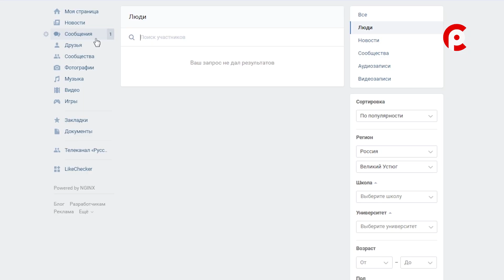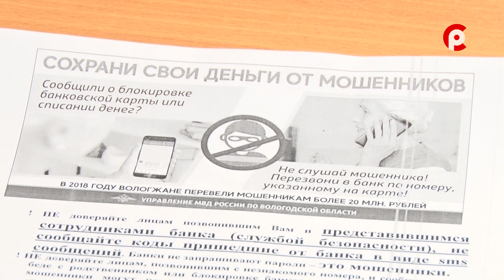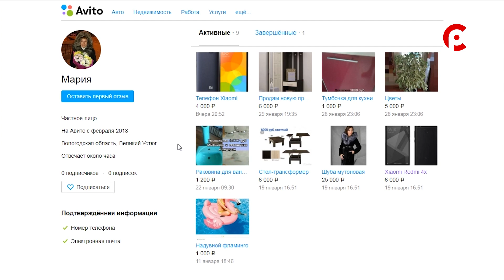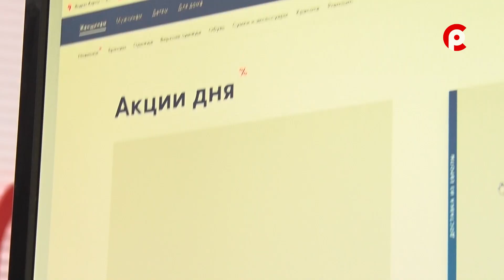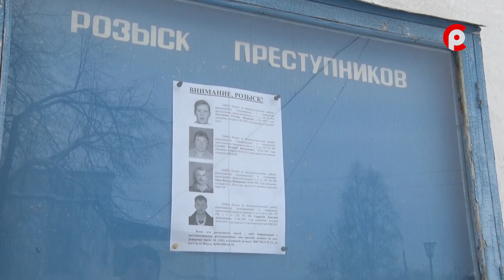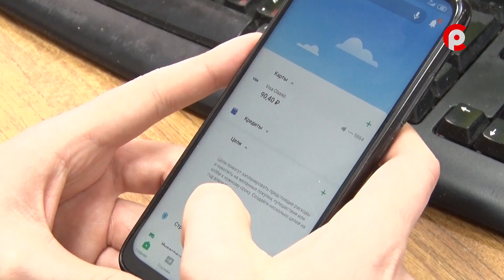Школа безопасности. Выпуск 2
Дистанционные мошенники за последний год вытянули из устюжан миллионы рублей. Во многом благодаря тому, что многие не знают об их методах работы. Степан Крижановский расскажет, как противостоять аферистам.